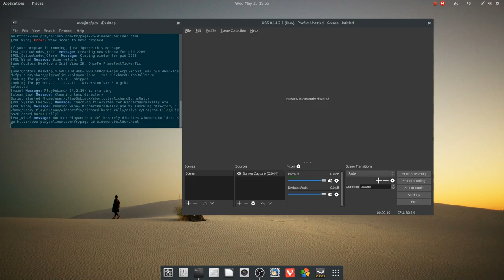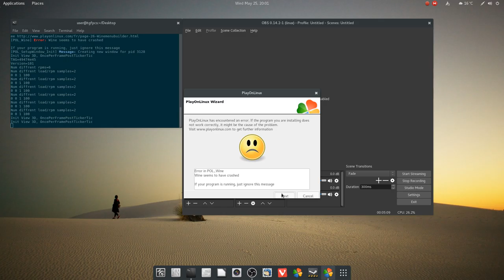Let's play on Linux: Richard Burns Rally [test #1] with keyboard [Wine]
Hi!

the game runs great on Linux thanks to Wine
here is a short test i did using the keyboard, i have a wheel some be ready to see some sick gameplay